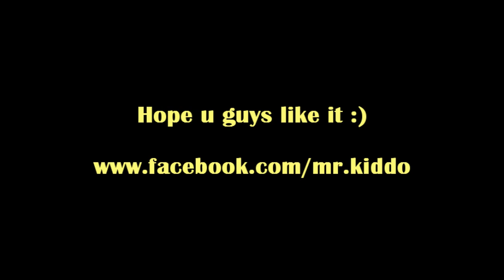River Flows in You - Piano Cover by Danny Do (Kiddo) (HD available)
Hello everyone, this is my newest cover song. I played this song in the Fashion Star 2011 show with singing and dancing. This is the original piece, only piano :D. I hope you guys like it

Song: River Flows in You by Yiruma

I may upload the piano sheet (along with the other piano sheet that a played) if there are many requests